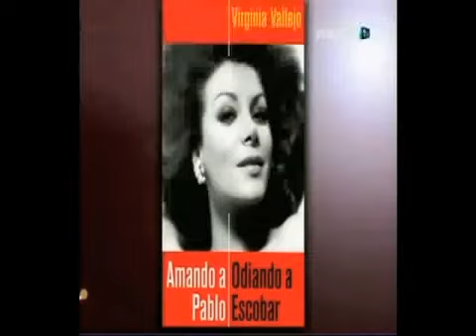Virginia Vallejo Entrevista con Maria Elvira Salazar - Parte 5